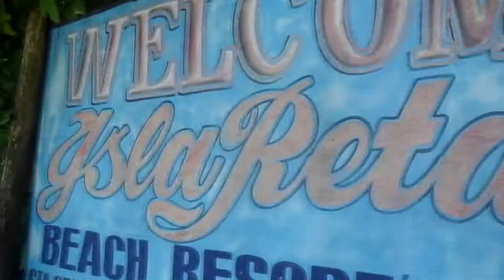December Escapade V.1.0. (December 9-10, 2017) 💙 ryTVlogs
Hello guys! Eto na yung version 1.0 ng Christmas Party namin this year (there's more to come HAHA). We really had fun at Isla Reta, Talidud Island, IGaCoS. Kahit malayo-layo syang tawirin, super sulit naman ng memories that we shared doon. Kamangha-manghang ang mga tanawin at ang linaw ng kanilang tubig. Actually, mag-vvlog talaga ako that time pero na-uwi lahat sa montage HAHA. Marami pa kaming mga activities na ginawa doon kaso nga lang di ako naka-video hihi ^_____^

Always wear your bRYTsmile 😊